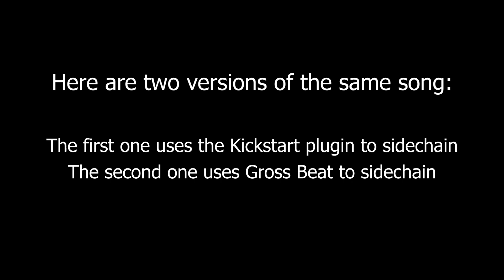Gross Beat Sidechain Presets | FREE DOWNLOAD!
I made some sidechains similar to the ones you find in Kickstart! If you use Gross Beat to sidechain, this can be a big help for you! Free Download!

I'll be the first to say that these presets aren't perfect. I placed down every individual point by hand and tried to make it resemble the ones from Kickstart as closely as I possibly could. You are free to move the points around if you'd like to.

Inside the zip file, you will get:
- Important text file
- Folder containing the .fst file that holds the presets
- 2 Audio files of the song heard in this video (One using Kickstart, the other using Gross Beat)
- The .flp of the song heard in the video (Read the import text file to see what you need to open it properly without issues)